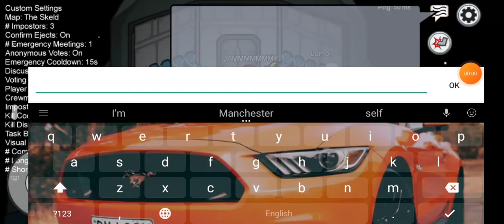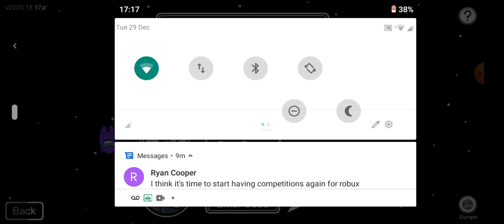Among us w/ Jamieson Lewis